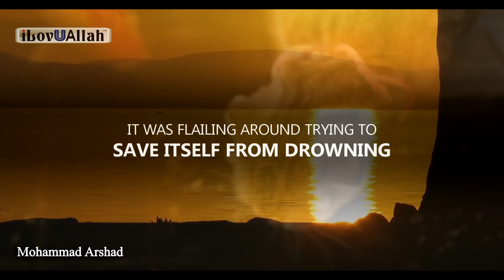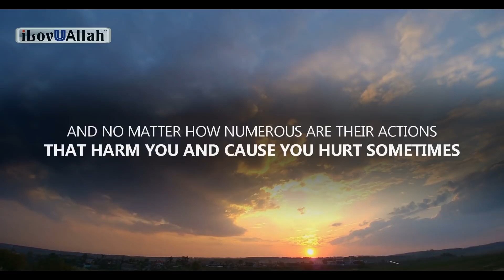IF SOMEONE HURTS YOUR FEELINGS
If someone hurts your feelings, a beautiful reminder from brother Mohammad Arshad.